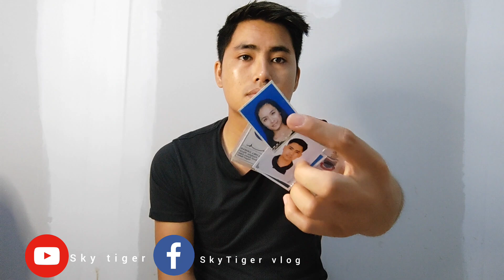unboxing hadiah dari bini